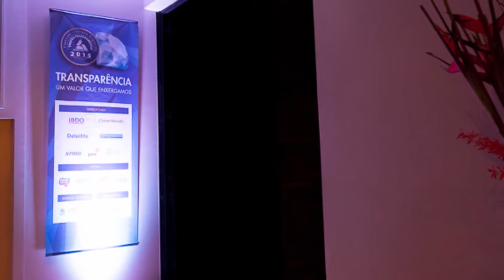Compacto Troféu Completo